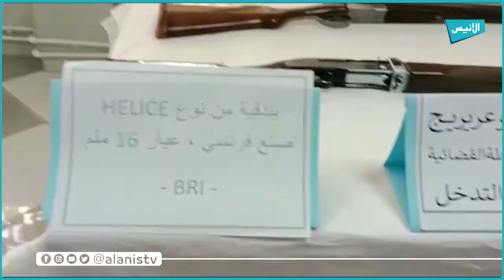برج بوعريريج: توقيف جماعة إجرامية منظمة تتاجر بالأسلحة النارية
5000
فيسبوك :